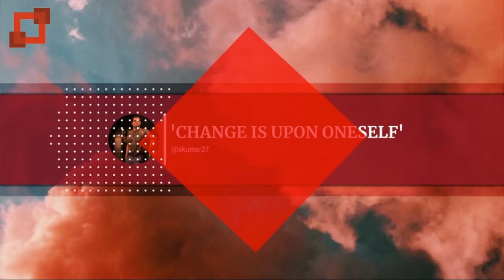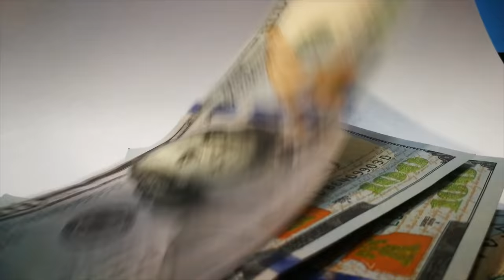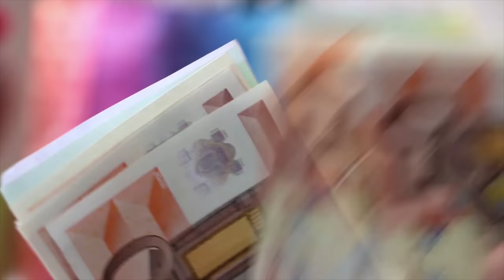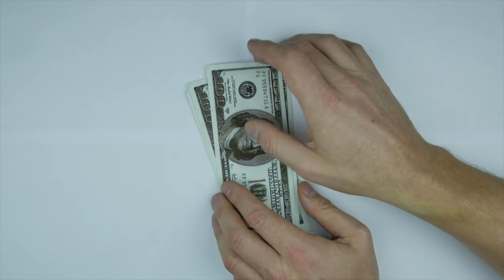பணத்தை கையாளுவதற்கான சிறந்த வழிகள் | How to Feel and Live Rich in Life? | Tamil | Dream Big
In this latest Dream Big with SK video, we will be discussing a few facts on how you can handle Money in your life. Also, how you can live rich and become rich with a good attitude. When you follow these methods, even the little money you have in your life will keep you happy and satisfied. It is important to understand the criticality of having enough money in life. More than that it is very important to have the right attitude towards money. When you handle the money with the right spirit, and a correct approach, you can easily be happy and healthy with whatever the money you have with you.

The relationship is important. So, handle money in an appropriate way, that does not strain the relationship. Thank your money, respect your money, plan your money, be patient with your money. It will take you to different heights in your life. You will become rich and be happy.

Thanks!